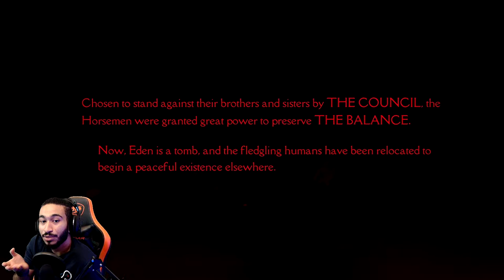DARKSIDERS GENESIS|القتال في جحيم